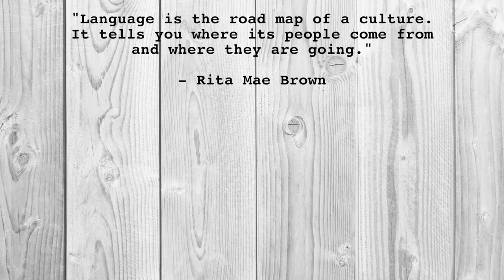My Linguistic Anthropology University Courses! Linguistic Anthropology Major/Degree Classes | UCLA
I often get the question: what is linguistic anthropology? But something I think is often missing is asking what linguistic anthropology looks like in action. In this video, I will be sharing with you the linguistic anthropology classes I have taken at UCLA. As a fourth year anthropology major, I love sharing the classes I have taken so far at UCLA to give prospective university students to help see if these are courses they would like to take in the future. Leave all your linguistic anthropology questions down below!